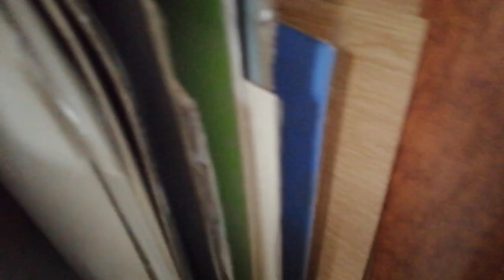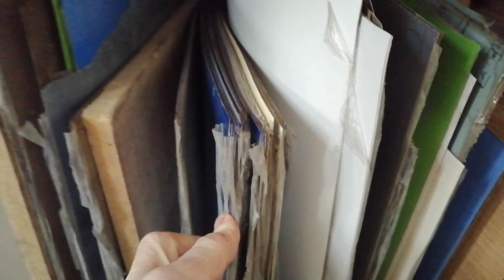vw campervan conversion laminate sheets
formica laminate sheets for your vw camper van conversion cheap and easy to do, convert your van into a camper motorhome caravan campervan
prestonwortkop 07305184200